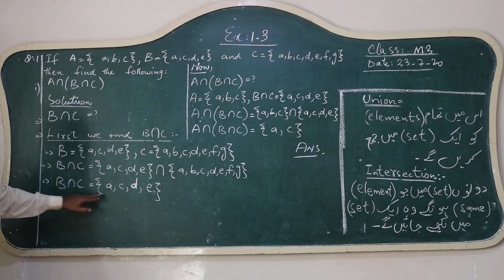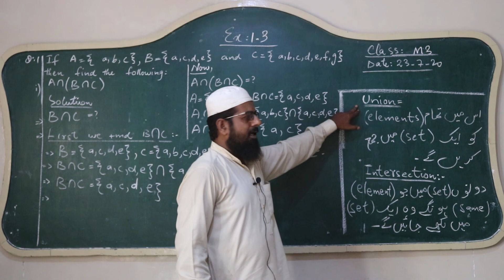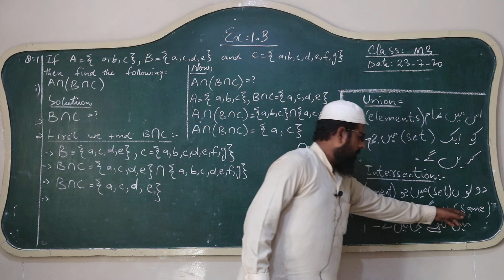Maths, Class Module 3 (EX no 1.3 INTERSECTION) by Fida sir